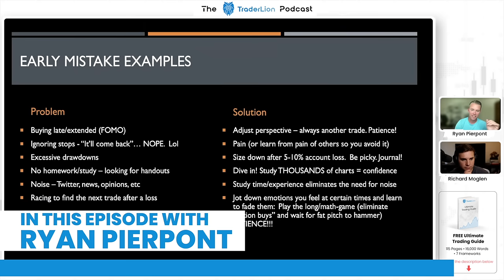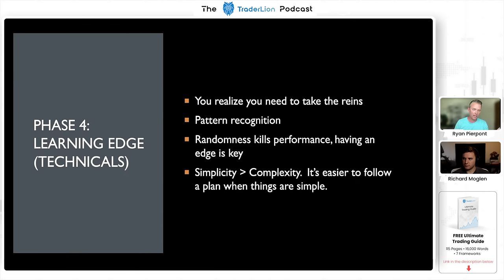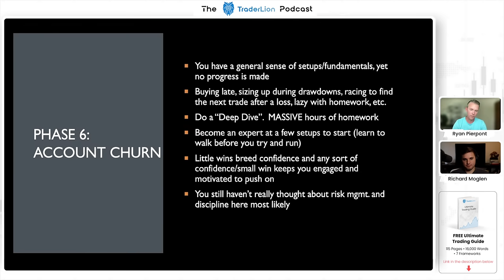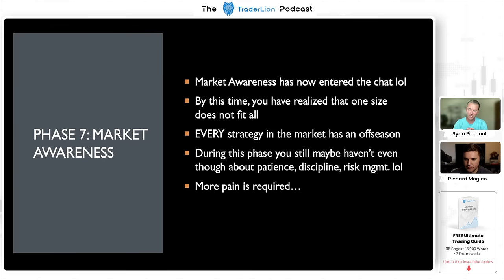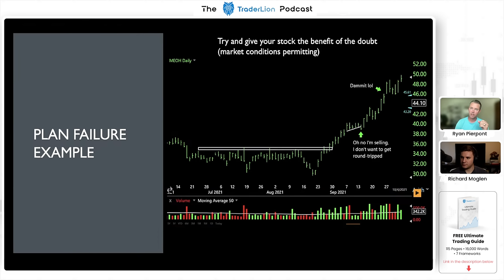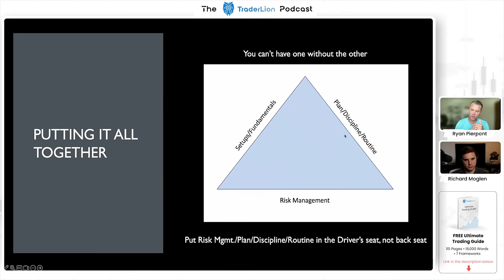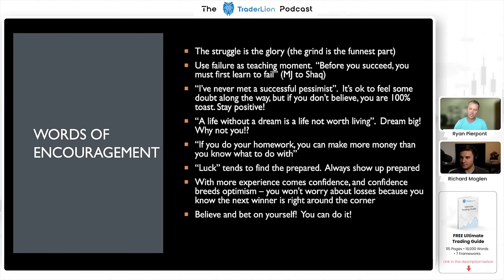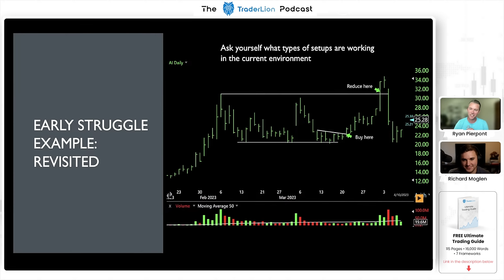10 Steps to Profitable Trading in 2024 | Ryan Pierpont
Ryan Pierpont is a growth stock swing trader and was a top performer in the US Investing Championships of 2020 & 2021 with an astonishing combined return of 1,551%. But he didn't start off as a knowledgable trader able to put up huge returns. He had to go though his own evolution as a trader, one that he shares during today's video. Ryan lays out the 10 phases he went through and how to speed up your learning curve to become a profitable trader in 2024.

Phase 1: Curiosity
Phase 2: Experimenting
Phase 3: Blind Follower
Phase 4: Learning Your Edge (Technicals)
Phase 5: Fundamentals
Phase 6: Account Churn
Phase 7: Market Awareness
Phase 8: Risk Management
Phase 9: Plan & Patience
Phase 10: Constant Evolution

This presentation was filmed on June 3rd of 2023 during the TraderLion Conference.

Timestamps:
00:00 - In this Episode...
00:42 - Evolution of a Trader
03:53 - Phase 1: Curiosity
06:24 - Phase 2: Experimenting
08:38 - Phase 3: Blind Follower
12:08 - Phase 4: Learning Your Edge (Technicals)
14:57 - Phase 5: Fundamentals
19:15 - Phase 6: Account Churn
33:27 - Early Struggle Examples
40:27 - Phase 7: Market Awareness
43:08 - Phase 8: Risk Management
46:44 - Phase 9: Plan & Patience
51:08 - Phase 10: Constant Evolution
57:20 - Putting It All Together
1:04:27 - Key Takeaways
1:14:02 - Finding High Potential Stocks
1:20:06 - False Breakout Setups
1:22:24 - Simplifying Your System
1:29:18 - Position Sizing to Maximize Returns
1:40:38 - Learn More From Ryan Pierpont